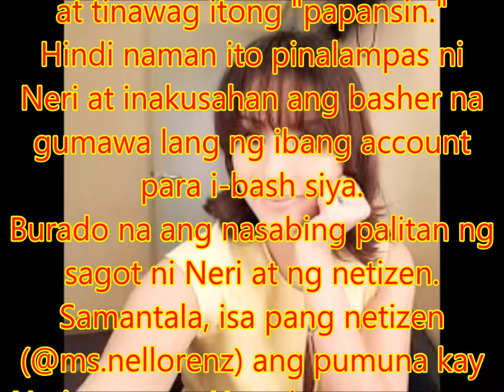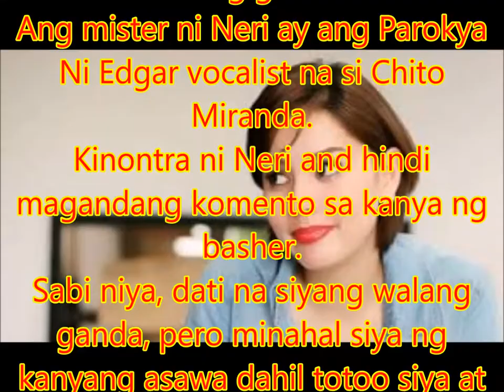Neri Naig shuts down bashers who called her "papansin," "walang ganda"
Philippines News today : Entertaiment scandals

Sinagot ni Neri Naig ang ilang netizens matapos siyang i-bash nga mga ito dahil sa Instagram post niya.
Noong Linggo, June 4, nag-post ang dating aktres ng short video ng kanyang pagkanta ng “Wind Beneath My Wings” habang naglilinis.
Kuwento pa ni Neri sa caption, hindi pumasok ang kanyang kasambahay kung kaya’t siya muna ang maglilinis ng bahay.
Sa comment section, pinuna ng netizen na si @shielagonzz si Neri at tinawag itong "papansin."
Hindi naman ito pinalampas ni Neri at inakusahan ang basher na gumawa lang ng ibang account para i-bash siya.
Burado na ang nasabing palitan ng sagot ni Neri at ng netizen.
Samantala, isa pang netizen (@ms.nellorenz) ang pumuna kay Neri ngayong Huwebes ng umaga, June 8.
Batikos ng netizen sa Star Circle Quest alumna, baka palitan na siya ng kanyang asawa dahil hindi ito nakaayos at nawala raw ang dati nitong ganda.
Ang mister ni Neri ay ang Parokya Ni Edgar vocalist na si Chito Miranda.
Kinontra ni Neri and hindi magandang komento sa kanya ng basher.
Sabi niya, dati na siyang walang ganda, pero minahal siya ng kanyang asawa dahil totoo siya at marunong mag-alaga.
Depensa pa ni Neri sa pagpansin ng netizen sa kanyang simpleng ayos, walang naglilinis ng bahay na nakaayos.